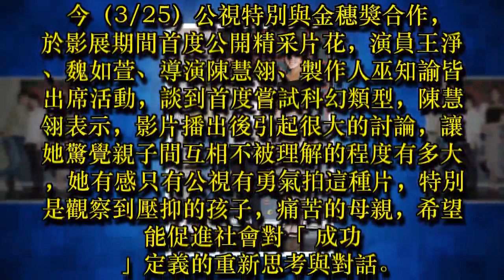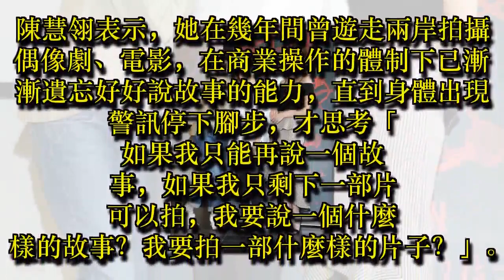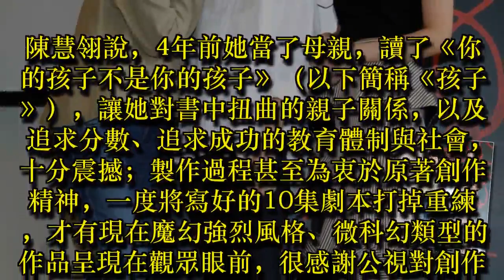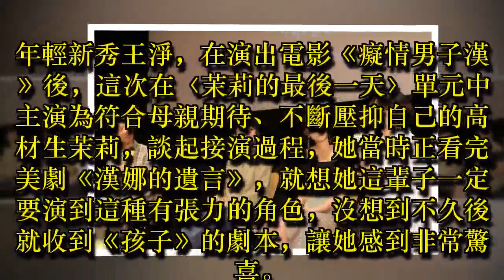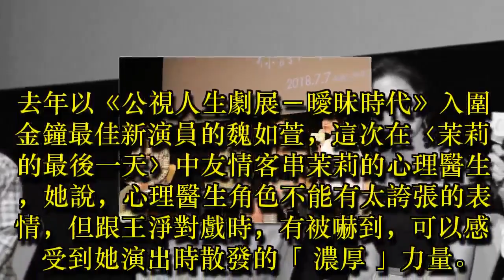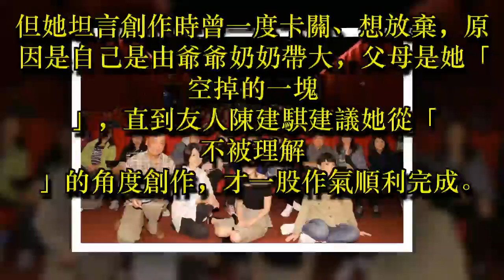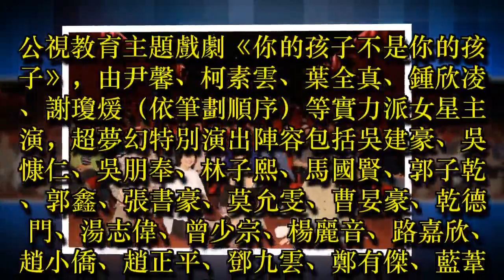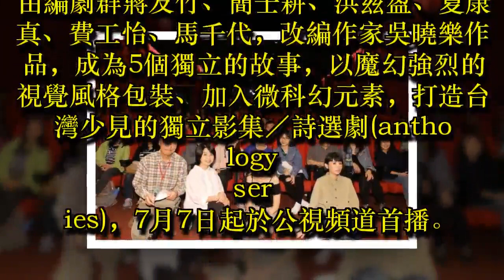陳慧翎 以微科幻類型 揭升學主義下扭曲的親情